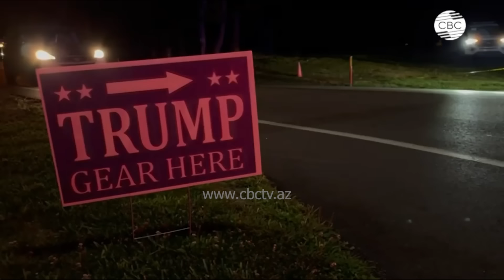Невероятный рост покушений на мировых лидеров: что происходит?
Число попыток нападения на мировых лидеров растет, а бывший президент США Дональд Трамп был ранен во время митинга в Пенсильвании. Инцидент подчеркивает глобальные проблемы безопасности для политических деятелей.